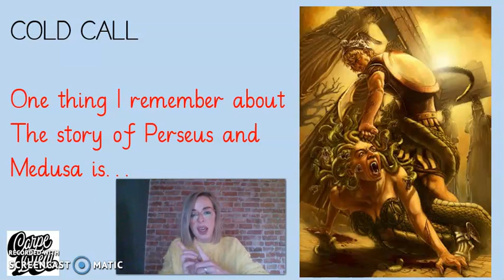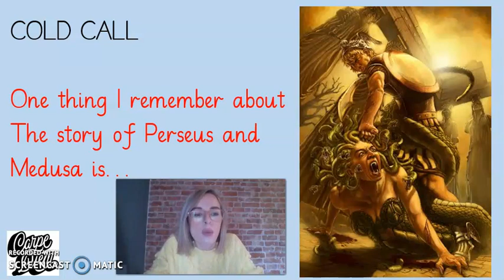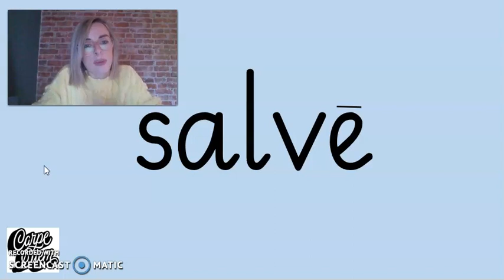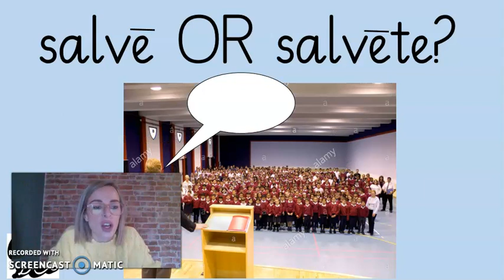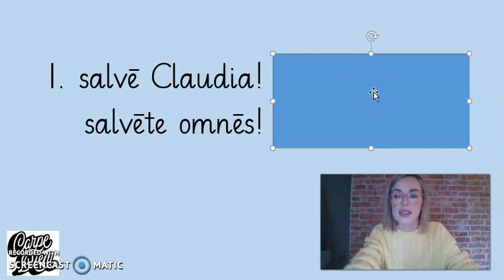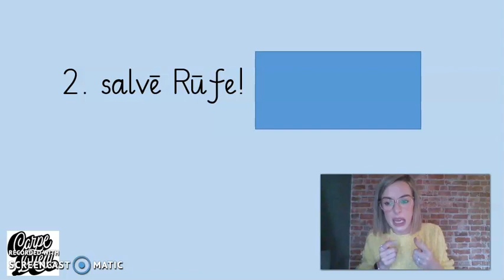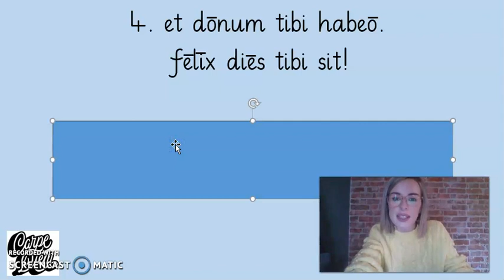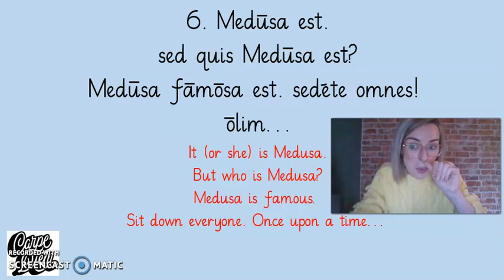Y6 Latin lesson part 1